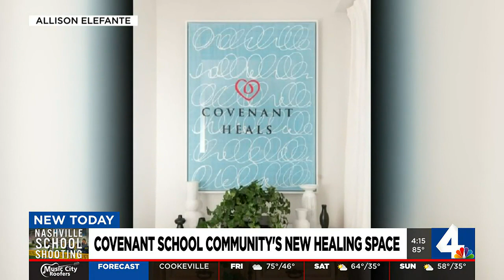Covenant School community's new healing space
The facility is used for group and individual counseling sessions, as well as other community gatherings.